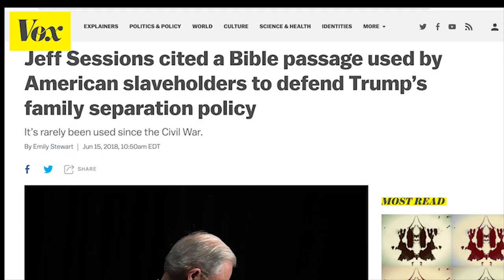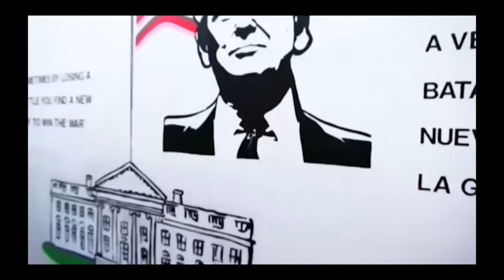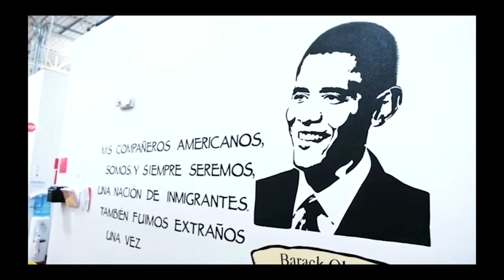Trump Administration Defends Separating Migrant Children from Parents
People across the country are protesting the new policy which Attorney General Jeff Sessions defended by citing a Bible verse previously used to justify slavery